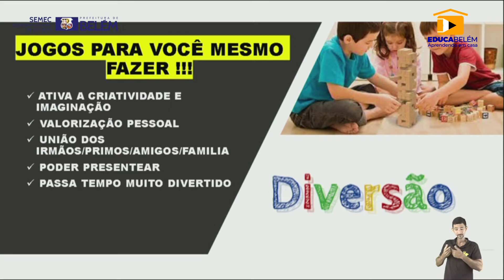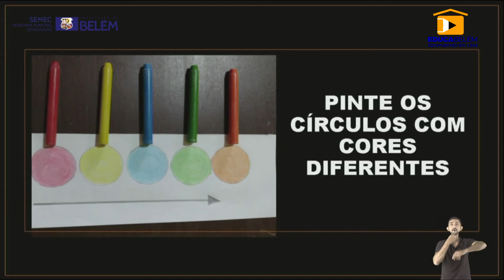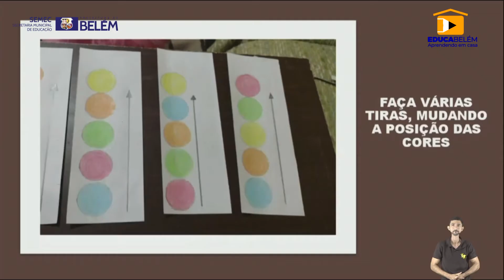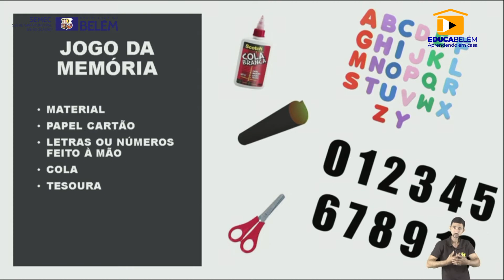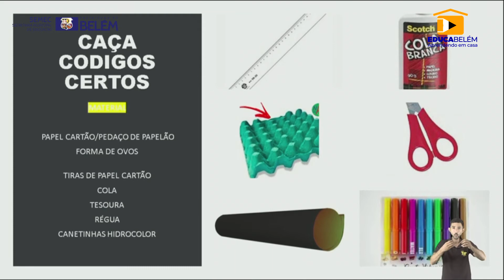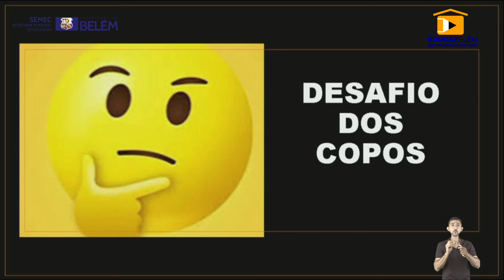Professora Iolanda Corrêa - CRIE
Diretora Geral

PRODUZIDO POR:
M.M Produções Ltda

EQUIPE TÉCNICA:
Derberson Miranda
Pedro Macedo
Denilson Pereira
Erivaldo Silva

ARTE E EDIÇÃO
José Caravelas de Macedo